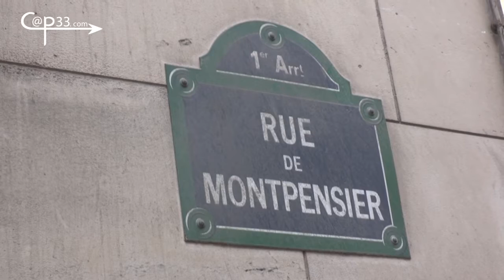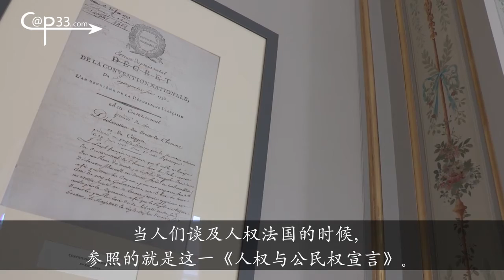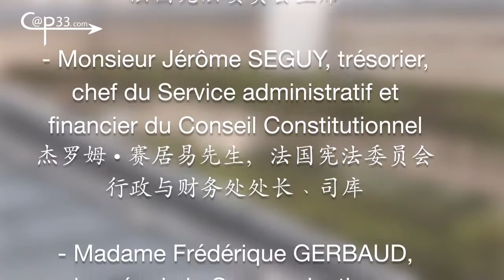Visite guidée du Conseil constitutionnel par son président Jean-Louis DEBRE